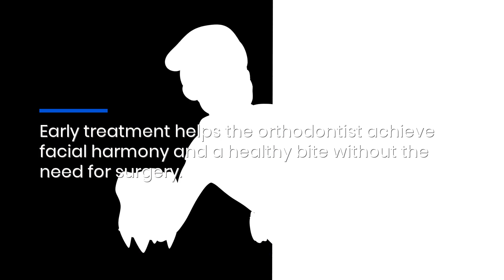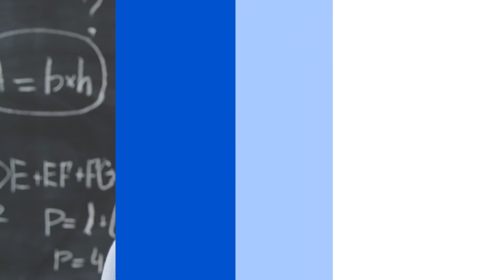This Brantford Orthodontist Offers Free Consultation for Children Who Need Braces for Misaligned Jaw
Whether it's overcrowded teeth, crossbites, or other jaw misalignments, this clinic offers free consultations and professional dental care. Learn more and book your free consultation